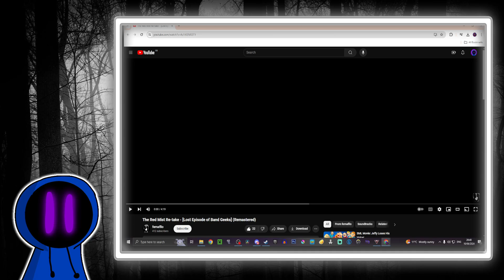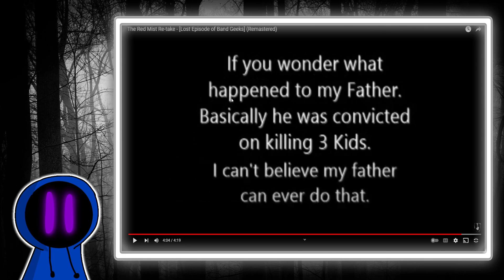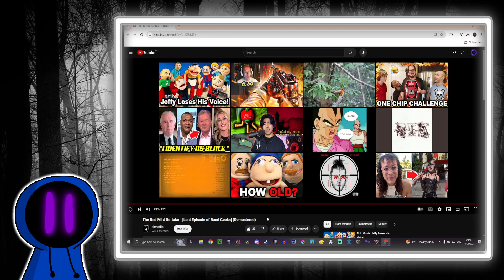TOTALLY REAL I SWEAR!!: Dark Reacts Red Mist Retake Parody By Femafllo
Here is a reaction to A TOTALLY LEGIT VIDEO GUYS I SWEAR!!! Be sure to lemme know if u wanna see more of these types of videos in the comment section down below

Heres the link to Fema's video